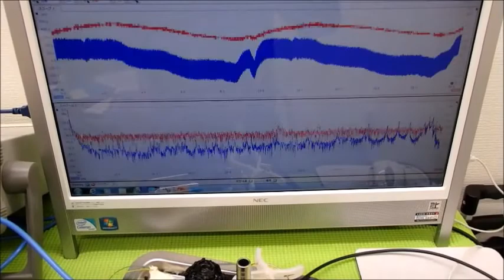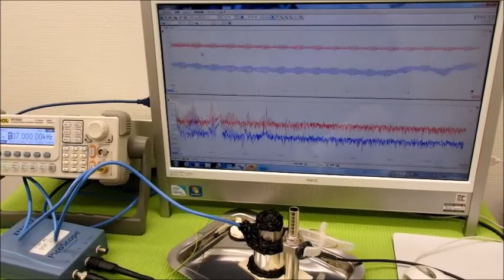オリジナル超音波実験（超音波システム研究所） Ultrasonic-labo